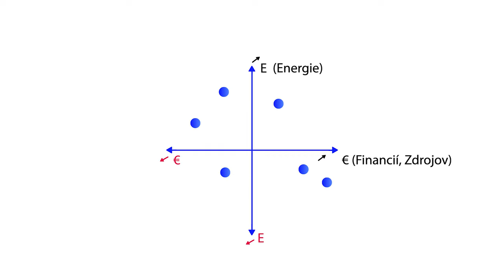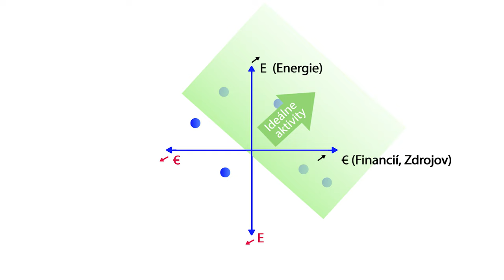Životná Energia vs. Materiálno: Ako Nájsť Rovnováhu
Ako nájsť rovnováhu medzi Energiou a Materiálnymi potrebami (peniazmi). Ako si podľa toho vyberať aktivity.

Autor:
Róbert Ďurec